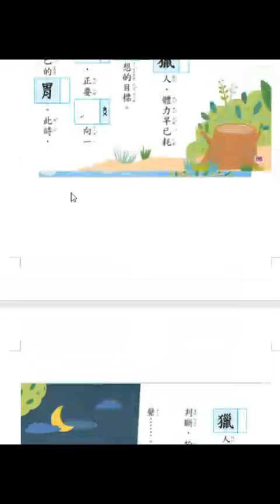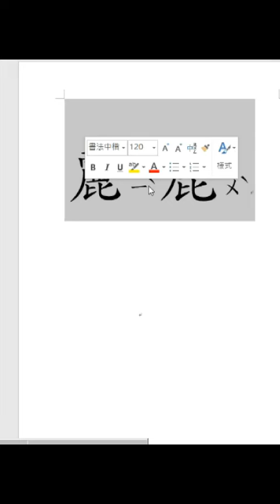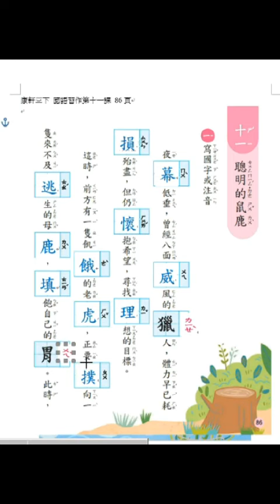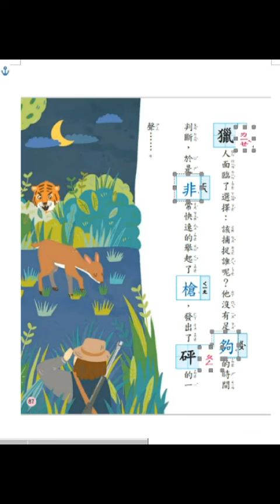三下國語習作【聰明的鼠鹿】86到87頁